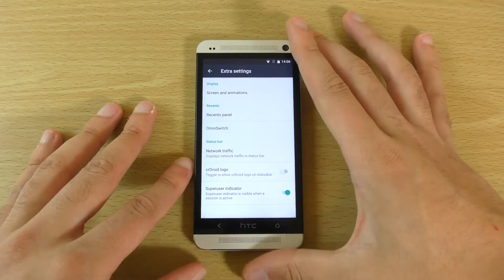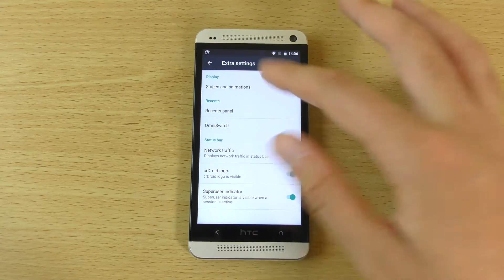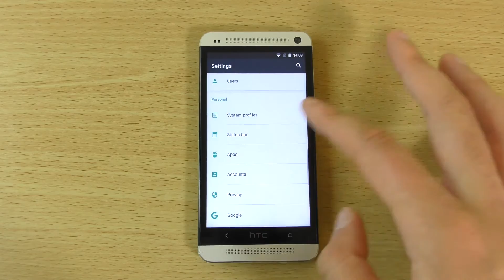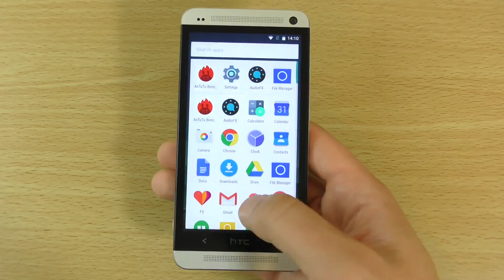HTC One (M7): Android 6.0 Marshmallow - Hands On!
This is the HTC One (M7) running Android 6.0 Marshmallow.